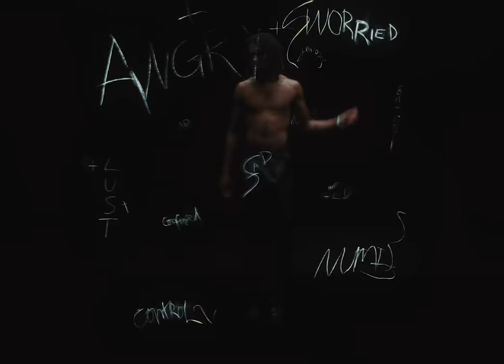Q - TODAY (Official Video)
Official video for “Today” by Q

Production Company - Glia Productions
Director - Audrey Ellis Fox @audreyellisfox
Executive Producer  - Sofie Warshafsky @sofiewar
Producer - Ben Weinswig @its___romeo
DP - Diego Gilly @dgilly
1st AC - Sai Aung Tun
2nd AC - Fran Rios
Gaffer - Troy Chiu
Key Grip - CJ Colace
Swing - Ryan Jones
Steadicam Operator - Garet Jatsek @steadi.g
Production Designer - B Armstrong @could____b
Groomer - Mayra Godoy @makeuphair_mayra
Stylist - Isiah Ahmad
VFX Supervisor - Tomash Kuzmytskyi @thekroot.vfx
PA - Felipe Rodriguez @1infinitifoo
PA - Carlo Roselli @spaghetti_daddi
Editor - Lucas Lobe @lobedobe
Colorist - Kaitlyn Battistelli @kaitlynbattistelli
Video Commissioner - Nia Andrews
PM - Nate Smith
Digital Marketing - Touré Ali Shiver, Chika Ifediora
Management - John Ehmann
Management - Lilly Foulard
Director’s Rep -Nicole O'Connell @hart_represents
Director’s Rep - Beatriz Lopez @hart_represents

Lyrics

Some days the pain stills stays
Makes you feel, helplessness
Time again, away from friends
Isolation settles it
Someday will be good I pray
But how far away is someday

Some days, I make mistakes
Constant talking , about myself
Much confusion, settles oooo
Someday
I fall
But I will press towards the future
One day

Some day, I make the same mistakes
It gets complicated quickly when it starts to feel in vein
So I go to my vices
Which makes feel aware
Of everything that makes me numb
Then I just hold it in my chess

But will I ever get a time when I’ll
Be alright to be all by myself
Some days I let it be
But then I’m underneath my sheets crying out

Constant
Pressure
But I’ll press on for the future someday

Constant
Anger
But I’ll press on for the future one day

Constant
Anxious

And I pray that day will come TODAY